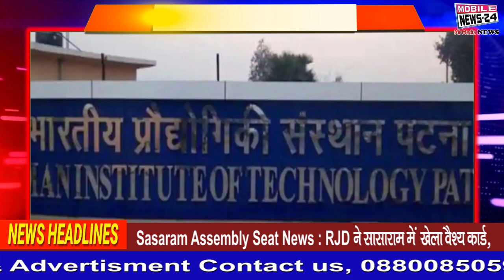बिहार चुनाव की बड़ी खबरें | Bihar Chunaw | Bihar election | bihar breaking news | Mobile news 24